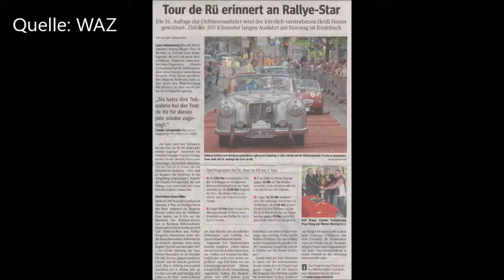Essen-Rüttenscheid * TOUR DE RÜ 2019 * Oldtimer Parade * Band The Fellows 1 * 04.05.2019